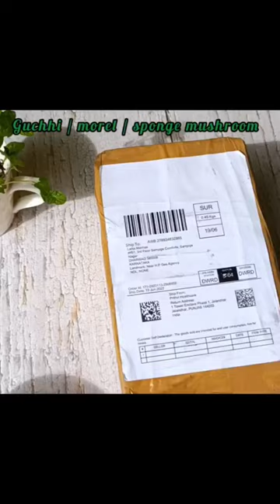Guchhi / morel / sponge mushroom lalitakapitaara | What is gucchi called in English ?